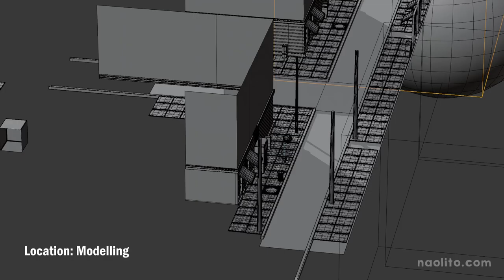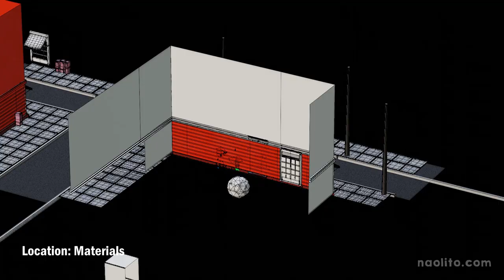A bright blue dot - Phone Booth + Making of mini short-film!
Hey everyone! Here's my new mini short film! As preparation for my upcoming short film 'Homework', I'm creating some small stories to make sure I get the best out of me. Make sure to stay until the end because this time I included a mini making-of so you can see some of the work done behind the scenes.

Software: Blender
Render farm: Render.st